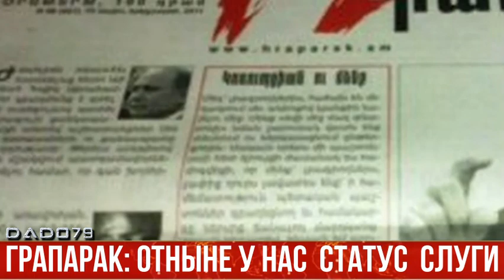«Грапарак»: Отныне у нас статус слуги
До 44-дневной войны в Карабахе я мог с уверенностью сказать, что армянский народ – это народ, любящий свою Родину и способный пожертвовать даже самым дорогим – своей жизнью – ради спасения Родины. К сожалению, 44-дневная война и события, развернувшиеся после нее, говорят совсем о другом».

Как передает Caliber.Az, об этом говорится в авторской статье Анания Маакяна в «Грапарак».

«Сам факт того, что наш народ смирился с позорным соглашением от 9 ноября, показал, что он не только смирится с потерей Карабаха, но даже готов сдать врагу ряд территорий Армении. И настоящее имя этому феномену — не уклонение от войны, а просто страх.

Конечно, во время войны и после нее, благодаря нашей позорной, проигрышной дипломатии, мы ясно видели, что остались одни в мире, и ни одна страна не хочет стоять рядом с нами и защищать нас, но это не значит, что мы должны вести себя так трусливо и без малейшего сопротивления, как нежный ягненок, мол, отдадим врагу все, до чего он дотянется.

Я исключаю, что есть какой-либо другой народ, другие люди во всем мире, которые, даже если бы такая могущественная страна, как США, захотела бы от нее пядь земли, молча согласились бы на это предложение и не пытались сопротивляться ему последними средствами. Отныне у нас будет статус слуги, максимум слуги.

Я думаю, что гораздо лучше для нации, для всего народа собраться на площади Республики, облиться бензином и поджечь себя, чтобы с честью исчезнуть с этой земли», - пишет Маакян.